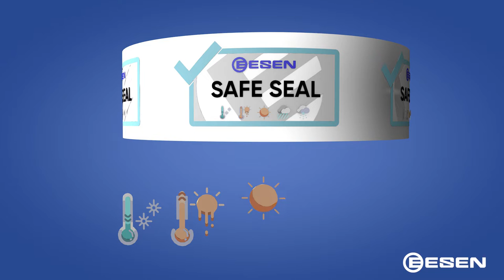ESEN Safe-Seal® GRP Coupling Animation Movie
ESEN Safe-Seal® GRP Coupling Animation Movie (Long Version)

ESEN secures pipe connections with its SAFE-SEAL® GRP Coupling assembly systems as a competent and experienced manufacturer of GRP pipes.